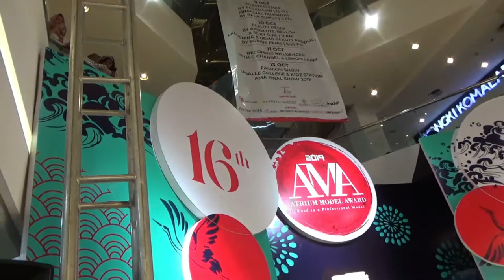Stock Footage - Musicians & MODEL || October 6, 2019 || PART 1 B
This video was taken on October 6, 2019. This video was taken in Central Jakarta. This video was shot at the AMA "event" in 2019. The AMA is the Atrium Model Award. The videographer of this video is Blacktator.

Song Title : Aku Rindu Padamu || Singer & Songwriter : BLACKTATOR

You are free to use my videos if my name (Blacktator) and the source of my videos are "mentioned" or "written" in your work.